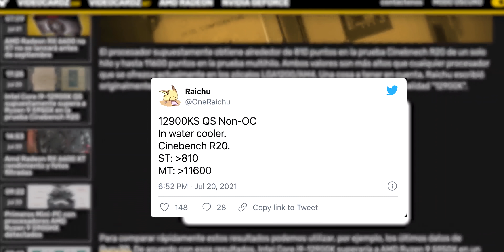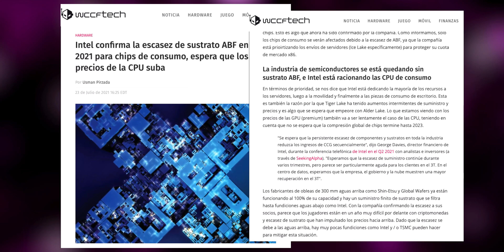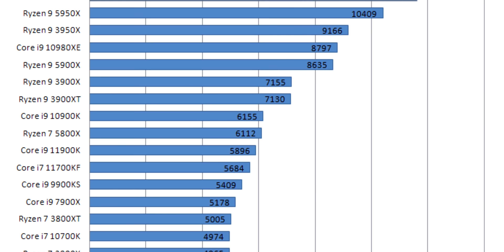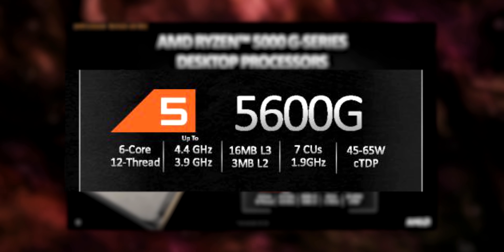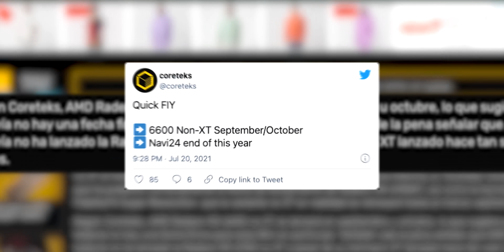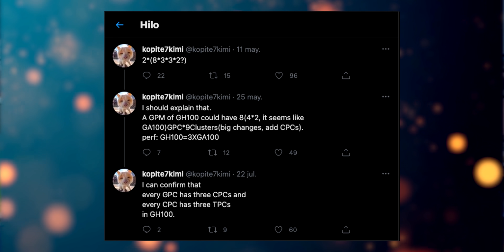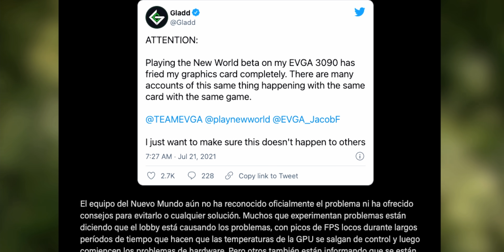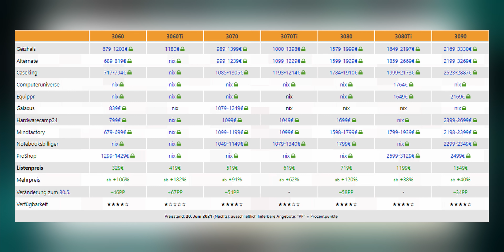BAJAN MÁS las GRÁFICAS!?, las RTX 3090 ARDEN🔥, precio RX 6600XT - Noticias PC Gamer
💥PRESUPUESTOS PC GAMER BARATOS 2021:
💥AMAZON
⚡Cpu: No tienen el Ryzen 3 1200 AF

⚡Cpu: No tienen el Ryzen 5 1600 AF

Mi SETUP Completo:
⭐CPU:

MARCAS de TIEMPO:
00:00 Intel
05:39 AMD
10:54 NVIDIA